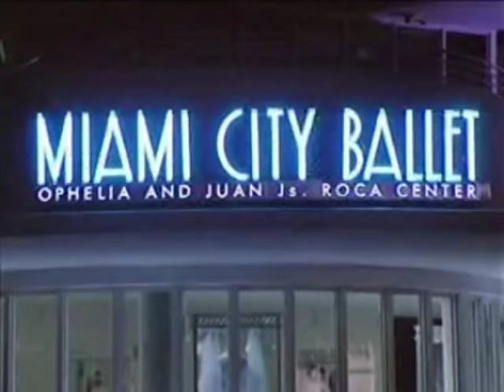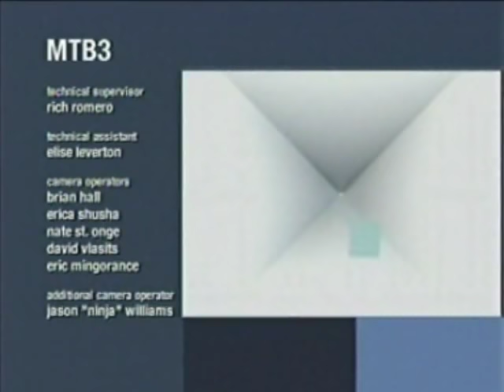Official Making The Band 3 Season 2 Episode 5 Part 3